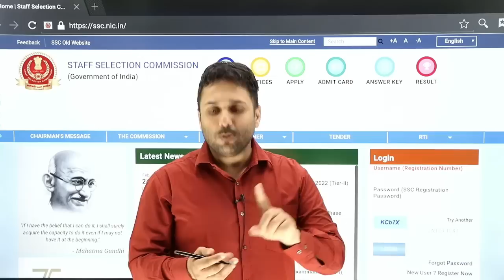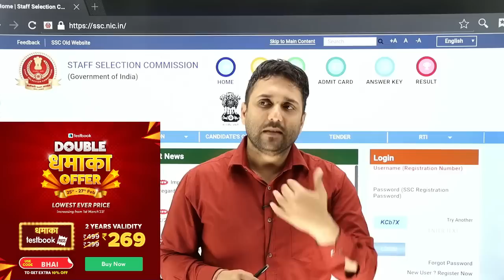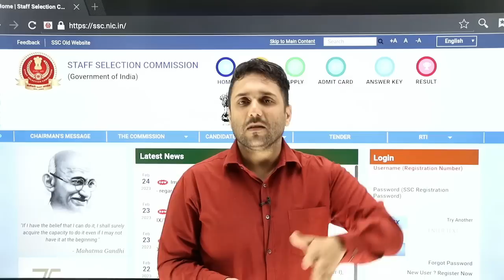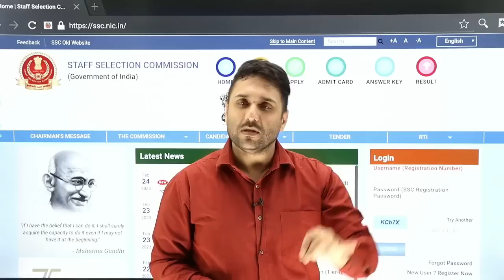TIER-1 MARKS OUT || TIER-2 IMPORTANT TIPS || SSC CGL 2022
( use BHAI code to get discount on course)